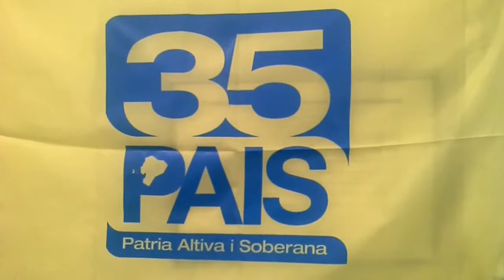Europa ponte la camiseta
Militancia mpais